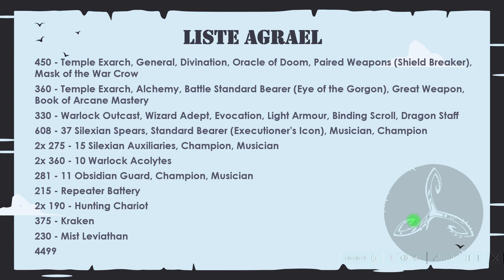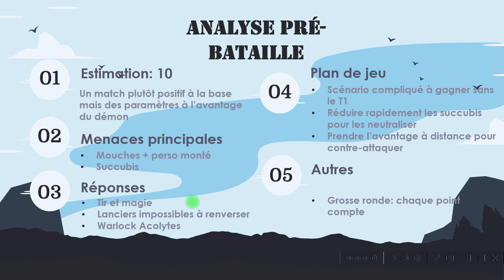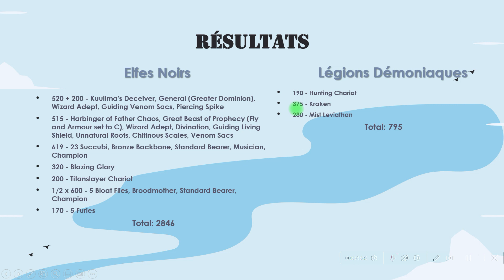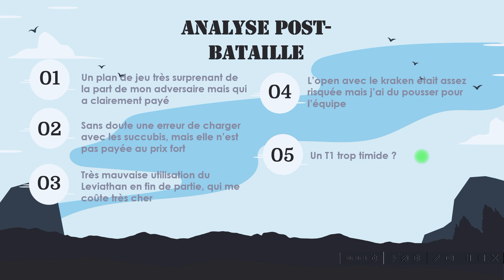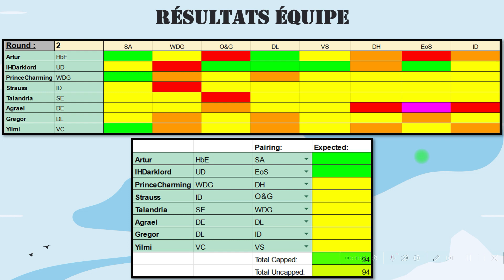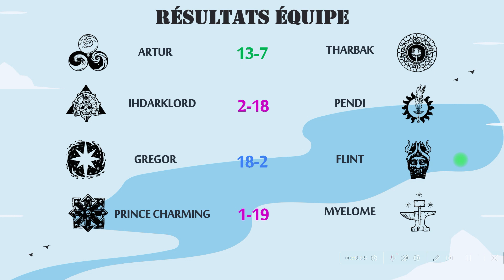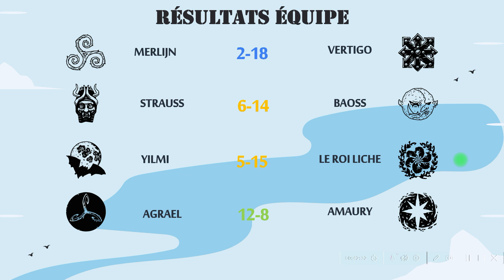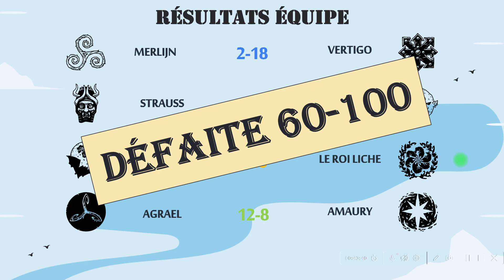T9A - Rapport de bataille - WTC Ronde 2 - Agrael (DE) vs Amaury (DL)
2e Ronde du WTC d'Avril 2023 pour l'équipe belge face à l'équipe Hot & Bash France. Lors de cette ronde, les Elfes Noirs d'Agrael font face aux Légions Démoniaques d'Amaury !